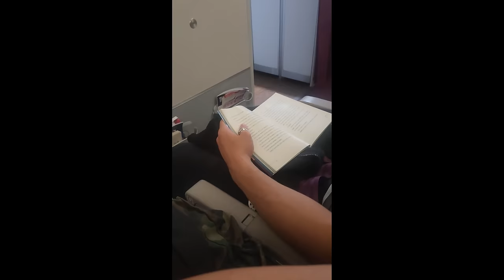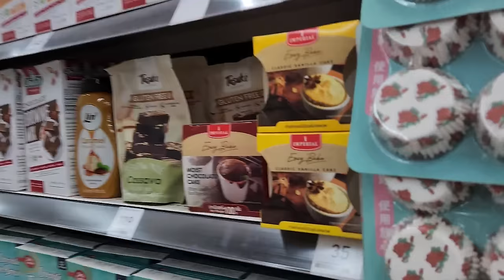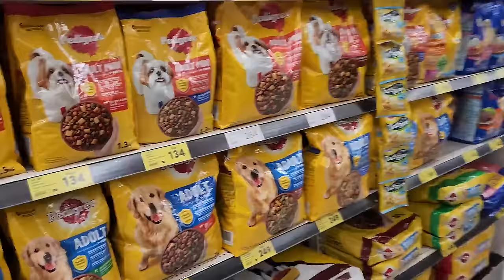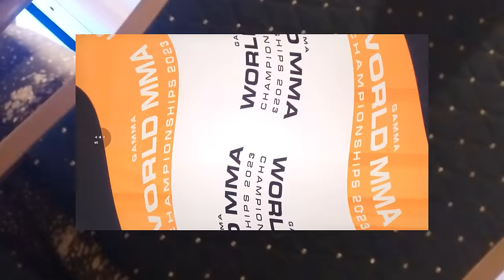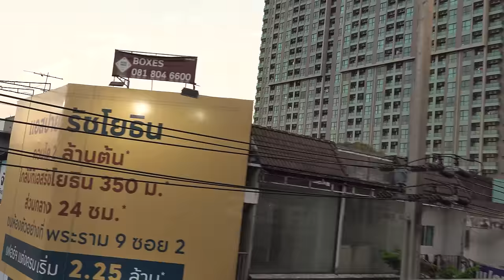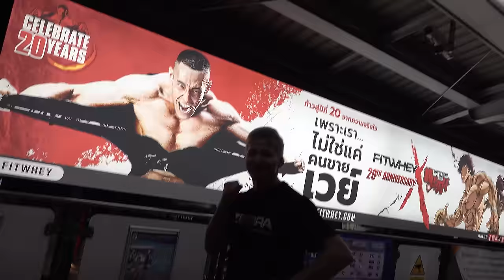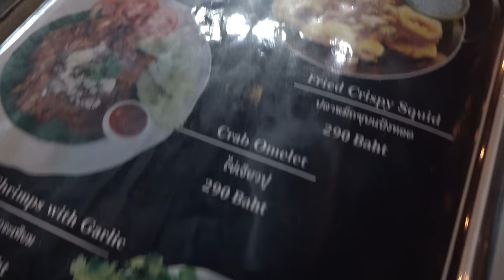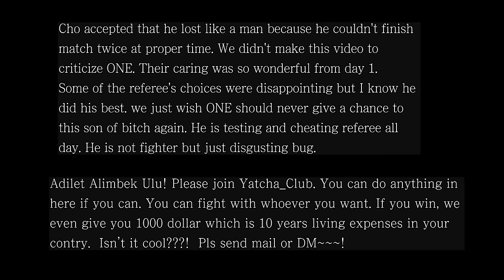한마바키의 룸피니 도전 7일 2부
HANMA BAKI GYU JUN CHO challenges Lumpinee stadium.
This video is not commercial